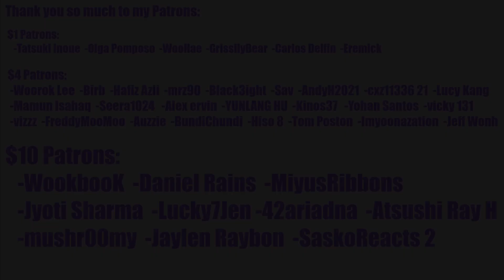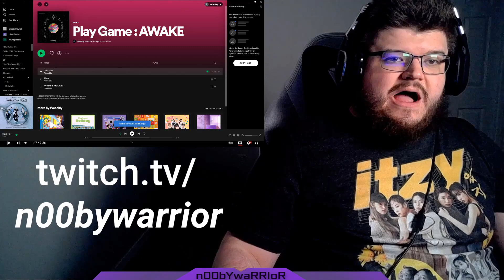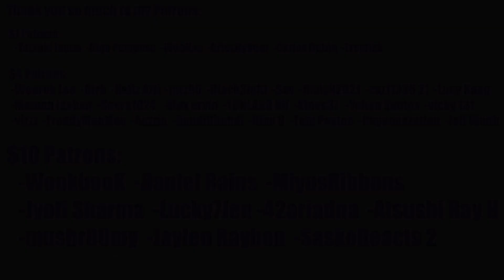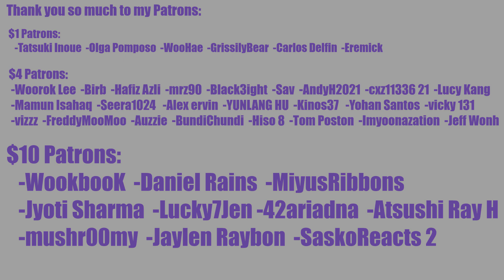🌶️ WEEEKLY BUT THEY ARE SPICY AND I AM ADDICTED?!!? 🌶️ Weeekly(위클리) - Ven para MV Reaction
LITERALLY ONE OF THE COOLEST MIXES AND ARRANGEMENTS I HAVE EVER REACTED TO IN K-POP! THIS IS MY FAVORITE TITLE TRACK OF 2022 AND MAYBE MY FAVORITE SONG? ALSO DID I MENTION THEY ARE SPICY?!?!?!?!?!?!?! MONDAY WITH THAT RAPPING EXCUSE ME MA'AM HOW CAN I GO TO THE MOON SO YOU CAN BE THE LORD OF THE PLANET I LIVE ON?

INTRO

◾Intro: YouTube.com/UNDERfireGAMER

0:00 Intro
3:03 Reaction
13:13 Outro